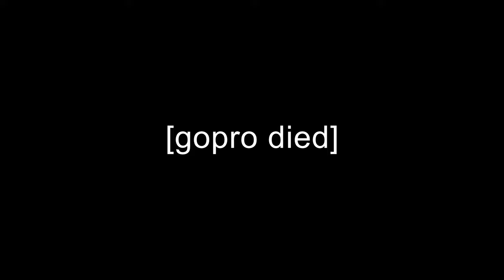NYOA ditch banger AA 2023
only got 20mins of video before camera dies.
NYOA DitchBanger 2023 AA class
2023 Yamaha YZ250